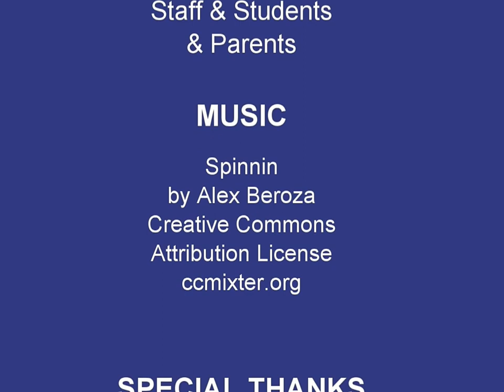Gateway Academy Field Day 2012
This is a stop motion video of the annual Gateway Academy Field Day activities held on 4/20/2012. Photos were shot with a Canon 40D equipped with a 55-250mm lens. About 8 shots were recorded in each burst sequence, 1158 photos total. Video was produced in PowerDirector 10. Photo duration set at 8 frames per image.